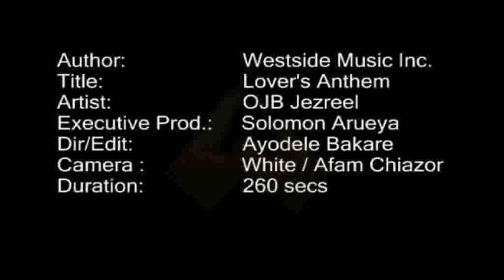OJB Jezreel - Lover's Anthem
OJB Jezreel Lover's Anthem from the New Album - Jigga's World